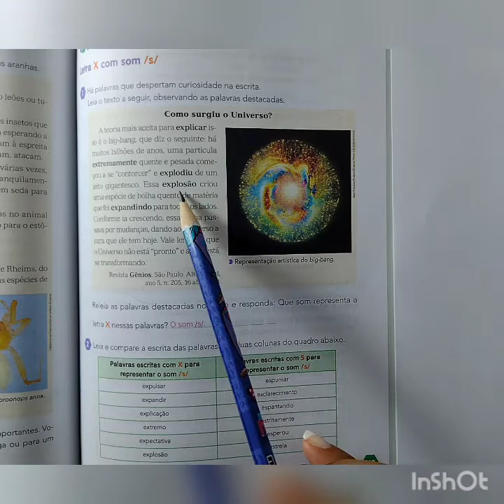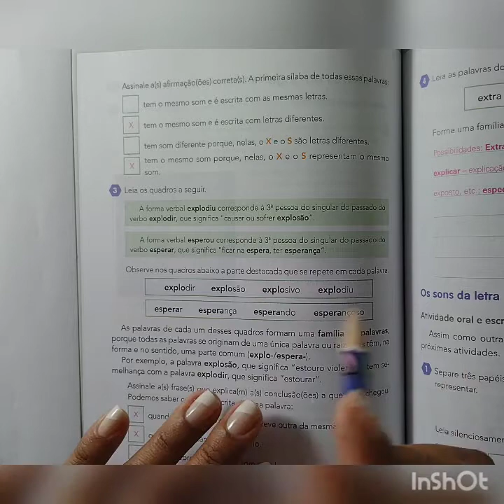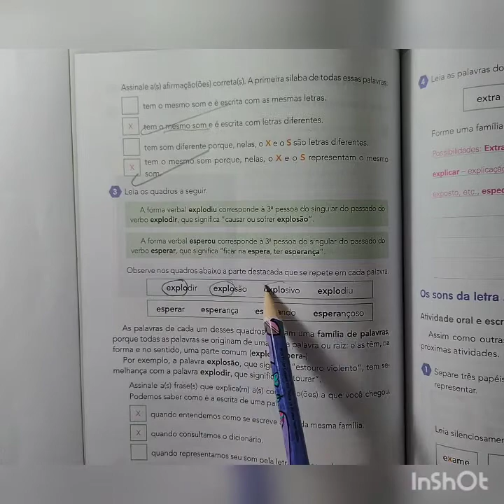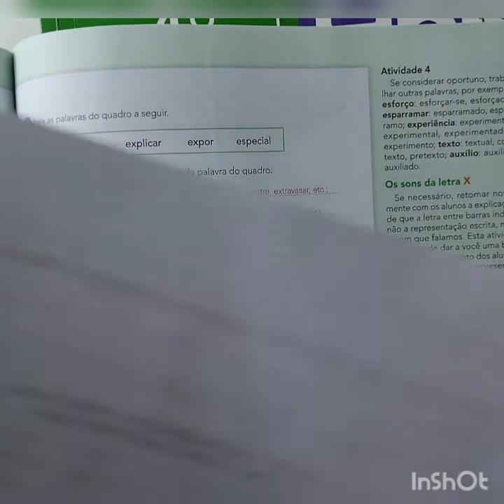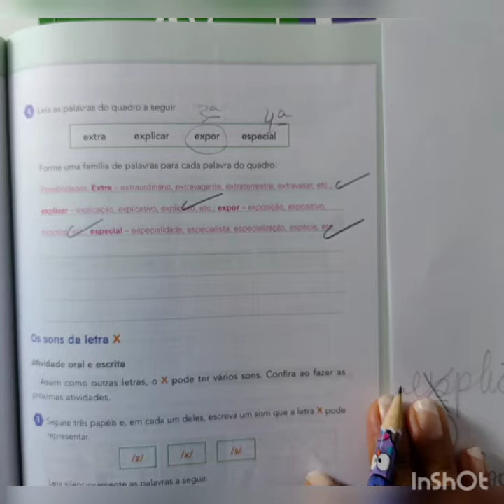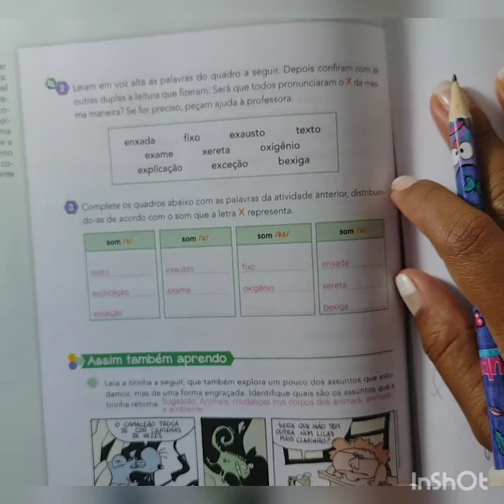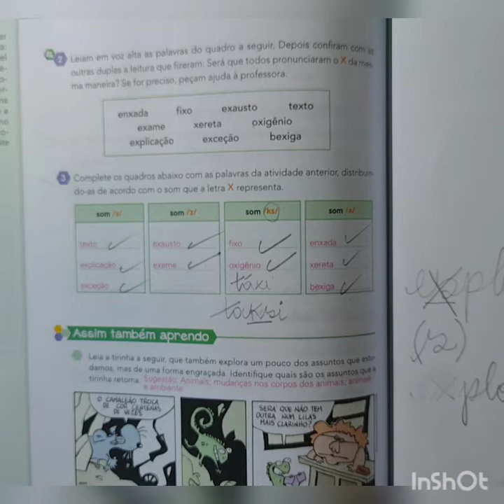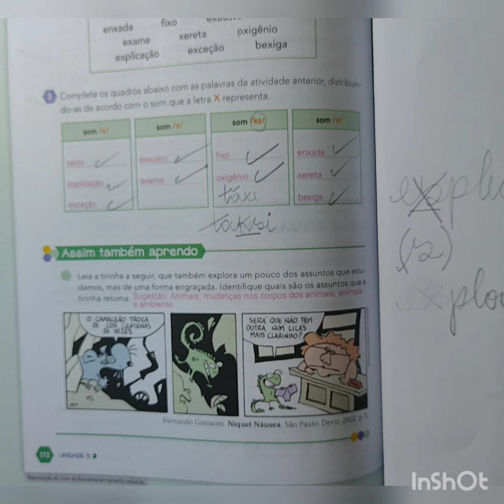Correções os sons do "X".